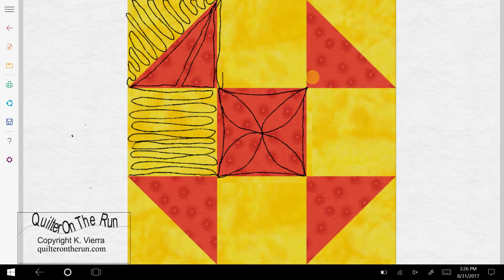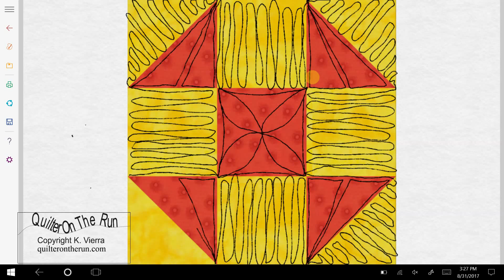Shoofly Quilt Block Quilting Ideas Variation #5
Quilting ideas for quilting a shoofly quilt block.